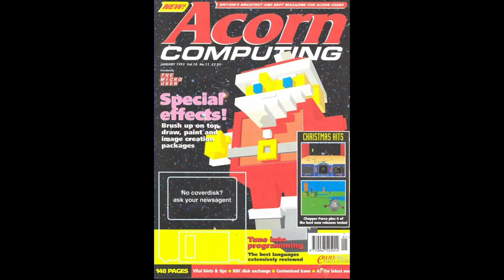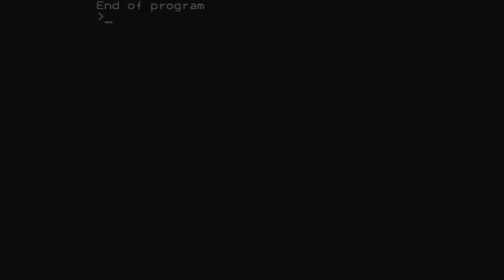Tea Shop for the BBC Micro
Game description:

Tea Shop is a simulation game similar to the game "Lemonade Stand".

Your school plays a game against the visiting team each week and you decide to sell teas for money.

How have to decide how many teas you make, how many public announcements you pay for and how much you charge for each tea sold. You also have to consider the weather, the worse the weather is the less likely someone will buy your tea.
There are also random events happening sometimes, with some being positive for your business and some being negative. Especially rainy weather can lead to negative events.